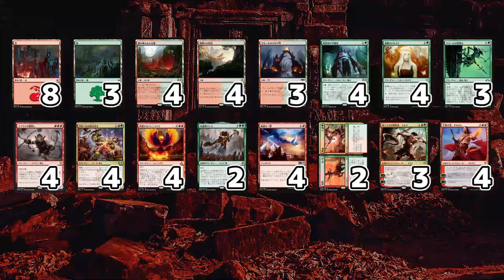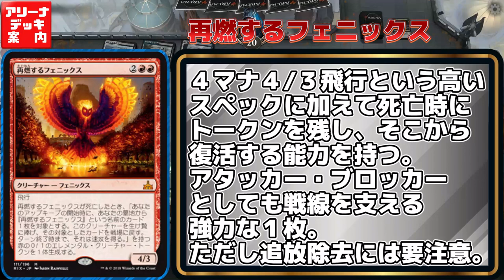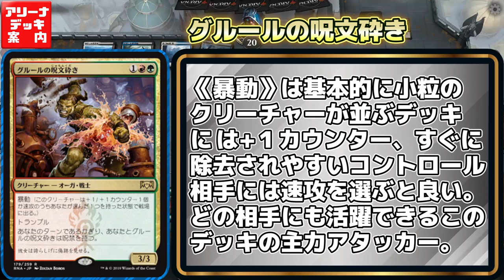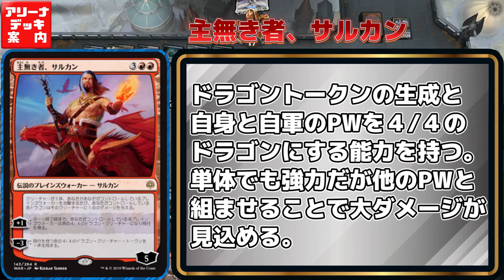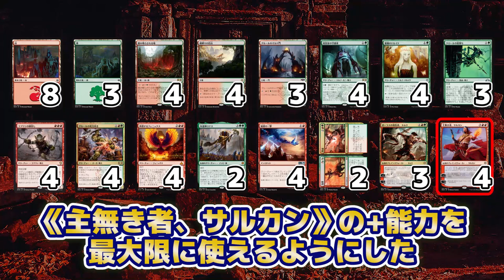オデ、ナグル、ランク、アガル『グルールビートダウン』【アリーナデッキ案内】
ダメージレースで勝てない？ライフを削りきれない？
そんな心配一切御無用。高パワー・高タフネスのクリーチャーで一気に押し切る《グルールビートダウン》をご紹介します！

8 山（やま） (RIX) 195
3 森（もり） (RIX) 196
3 グルールのギルド門（もん） (RNA) 249
4 踏（ふ）み鳴（な）らされる地（ち） (RNA) 259
4 根（ね）縛（しば）りの岩（いわ）山（やま） (XLN) 256
3 クロールの銛（もり）撃（う）ち (GRN) 136
4 成（せい）長（ちょう）室（しつ）の守（しゅ）護（ご）者（しゃ） (RNA) 128
4 楽（らく）園（えん）のドルイド (WAR) 171
4 ゴブリンの鎖（くさり）回（まわ）し (DAR) 129
4 再（さい）燃（ねん）するフェニックス (RIX) 111
3 ボーラスの壊（かい）乱（らん）者（しゃ）、ドムリ (WAR) 191
4 グルールの呪（じゅ）文（もん）砕（くだ）き (RNA) 179
2 強（きょう）撃（げき） // 脅（きょう）威（い） (RNA) 229
4 稲（いな）妻（ずま）の一（いち）撃（げき） (XLN) 149
4 主（あるじ）無（な）き者（もの）、サルカン (WAR) 143
2 永（えい）遠（えん）神（しん）ロナス (WAR) 163